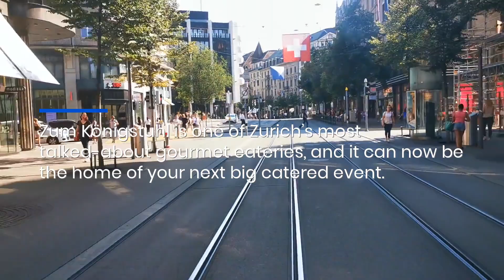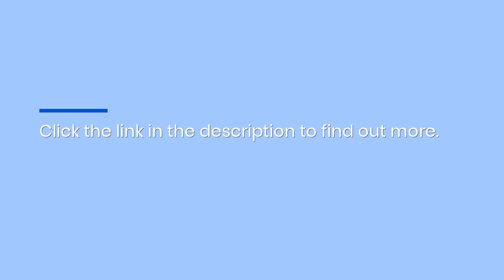Historic Fine Dining Restaurant In Zurich's Altstadt: Book For Weddings & Private Events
Zum Königstuhl ( , housed in one of the most historic buildings in Zurich's Altstadt, could be the home of your wedding, birthday celebration, or other big event. to read more and see the current menu.